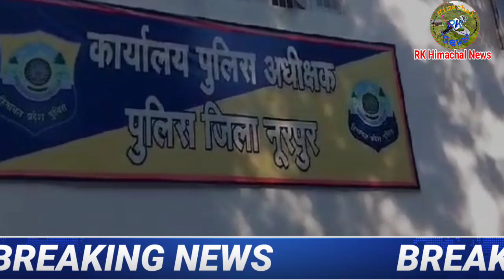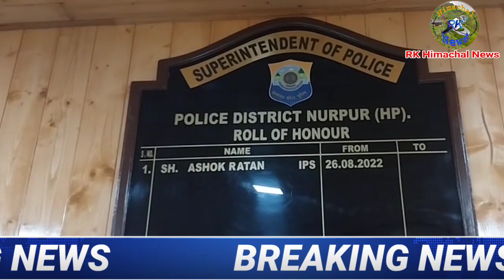जिला पुलिस द्वारा 631 ग्राम चरस सहित फतेहपुर निवासी गिरफ्तार, आरोपी पर 6 मामले पहले से हैं दर्ज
himachal news
himachal news today
himachal flood news today
himachal pradesh
khabar himachal se
khabar himachal ki
khabar himachal pradesh
khabar himachal tv
khabar himachal pradesh ki
khabar himachal khabar
samachar himachal pradesh
himachal khabar live
himachal khabar hindi
khabren himachal pradesh
Himachal updates
himachal updates today's
himachal updates
himachal update new
breaking news
breaking news himachal pradesh
breaking news Hindi hiachal
breaking news aaj tak
breaking news himachal
breaking news today
Himachal chennal
himachal channel news
himachal channel live
himachal channel
himachal youtube channel
himachal news channel live
himachal wali channel
jagmohan himachal channel
himachal news channel live today
himachal pradesh channel
divya himachal channel